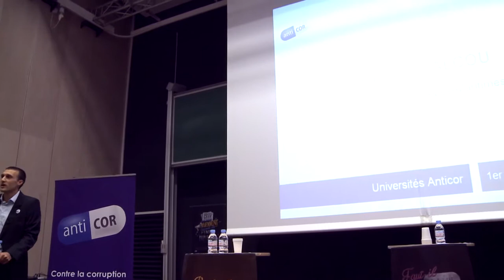Université Anticor 2016 - Mots de bienvenue de Jean-Noël Falcou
Université d'Anticor du 1er octobre 2016 à Nice.
Mots de bienvenue de Jean-Noël Falcou, référent local d'Anticor 06.